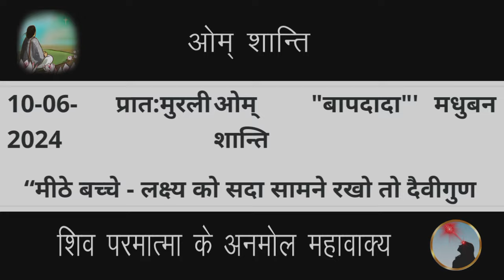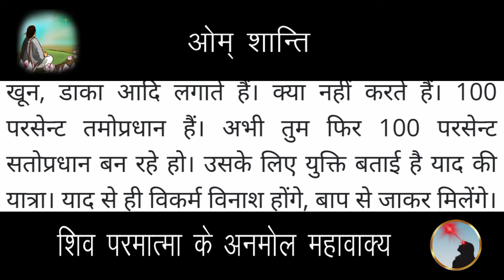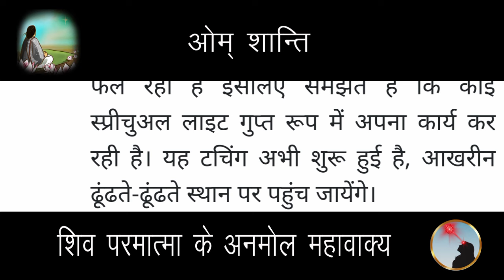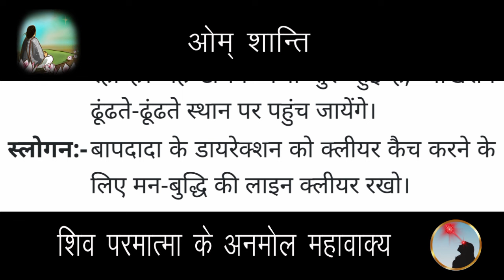10 June 2024 Aaj ki murli/Aaj ki Murli | आज की मुरली | 10-06-2024 | daily murli | today murali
10 June 2024 Aaj ki murli/Aaj ki Murli | आज की मुरली | 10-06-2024 | daily murli | today murali | aaj ki murali

Songs:-
पतित पावन शिव बाबा...

Contents Covered :
 1. ruhani murali
 2. aaj ki murli
 3. आज की मुरली
 4. aaj ki murali
 5. daily murli
 6. subah ki murli
 7. om shanti aaj ki murali
 8. aaj ki murali om shanti
 9. murali
10. om shanti murli
11. aaj ki murli brahma kumaris
12. murli today
13. aaj ka murli
14. bk murli today
15. murali aaj ki
16. om shanti murali
17. aaj ka murali
18. aaj ki murali madhuban
19. om shanti song
 20. murli today b k
 21.aaj ki murali sunaeye
 22. aaj ki murli madhuban se
 23. brahmakumari murli
 24. aj ki murli
 25. murali murali
 26. murli aaj ki
 27. today murli
 28. ओम शांति मुरली
 29. aaj ki murli shiv baba
 30. baba ki murli
 31. bk murli
 32. bk murli today in hindi
 33. gyanmoti aaj ki murli
 34. madhuban ki murli
 35. murli bk today
 36. murli shiv baba today
 37. om shanti aaj ki murli
38. shiv baba murli
39. aaj ki murli bk sharda didi
40. आज के मुरली
41. aaj ki murali vijay bhai
42. आज का मुरली
43. aaj ki murli om shanti
44. aaj ki murli usha didi
45. ajj ki murali
46. bk hindi murli today
47. aj ki murali
48. murali brahmakumari today
49. murali today
50. murli today hindi
51. om shanti murli today
52. aaj ki murali
53. 10 june ki murali
54. brahmakumaris murli today
55. short murli points
56. Short murli today
57. Today murli class
58. murli 10 june 2024